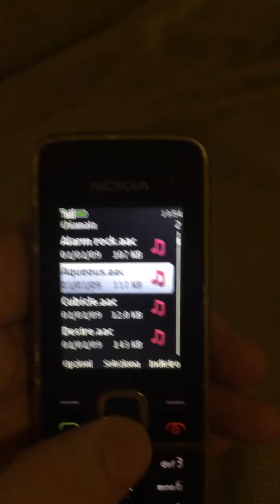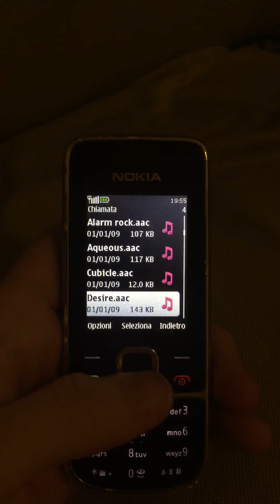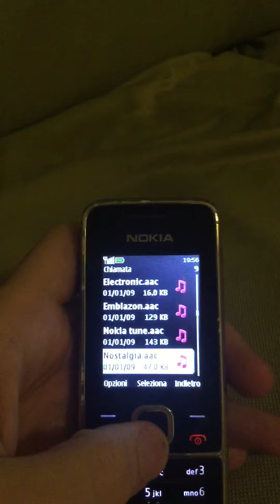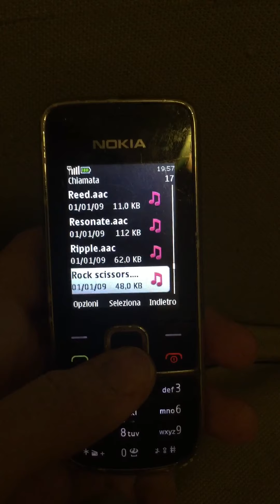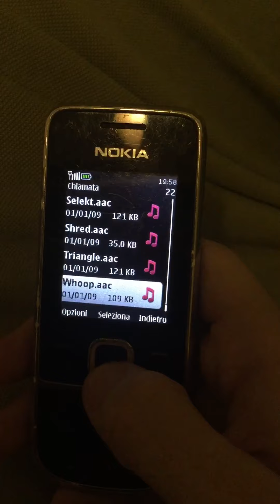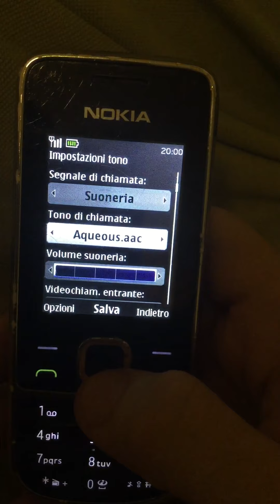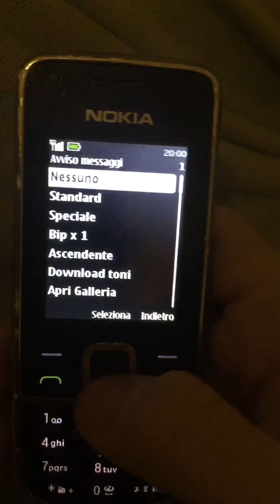Nokia 2700 Classic ringtones